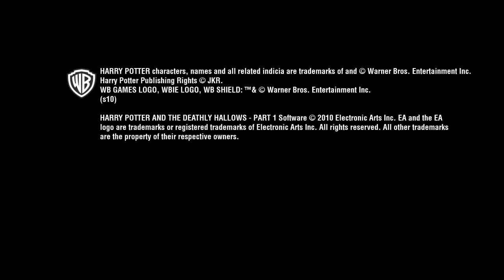Harry Potter And The Deathly Hallows | Gameplay Trailer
Harry Potter and the Deathly Hallows Trailer 2 [HD]
Director: David Yates
Release: 19/11/2010
Genre: Adventure/Fantasy

Thank you for waching , if anyone want's 505videos to make any tutorials or Walkthrough's can you please send us a message or leave a comment we hope you enjoy all of our videos as we will be making lots in the future.